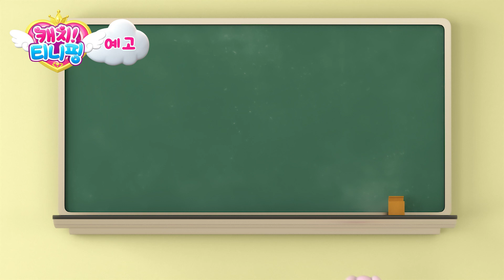[캐치티니핑] 47화 예고편｜공부할 땐 조용히, 똑똑! 💘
💌방영정보💌
🌟매주 목요일 오후 5시15분 KBS2 에서 만나요!

캐치티니핑 예고편은 매주 금요일 4시에 업로드 됩니다💘

똑똑핑의 팅클퍼프에 맞은 로미가 우스꽝스런 표정으로 구구단을 외우고 있다. 이 마법을 풀기 위해선 로미를 엄청나게 웃겨야만 하는데...!

🌈캐치!티니핑 의 성우를 소개합니다!
로미/프린세스
하츄핑
똑똑핑